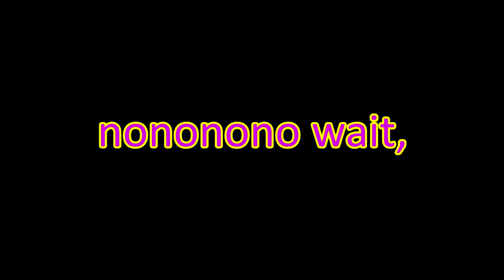I scammed a STREAMER | Ramen SMP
In this Video I scammed member of Ramen SMP,

Ramen SMP is a Survival Multiplayer Server ran by Josheh and KingSwiper, Me and a few other members of the Smallmcyt community were invited to join, this is my POV of my adventures on Ramen SMP

I scammed a streamer